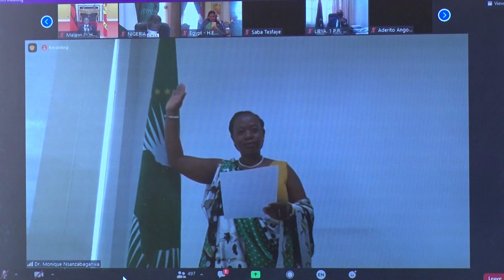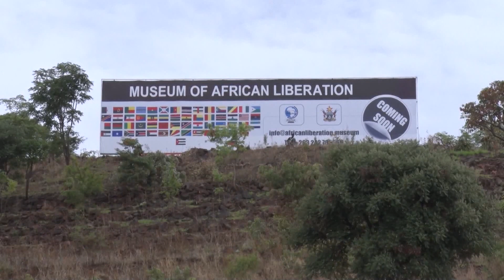What was discussed at the recently ended A.U Summit| What is the way forward for Africa?| COVID 19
The Acting Minister of Foreign Affairs and International Trade Professor Amon Murwira has described the just ended 34th virtual African Union summit as a resounding success.